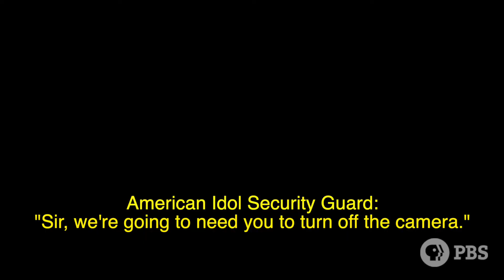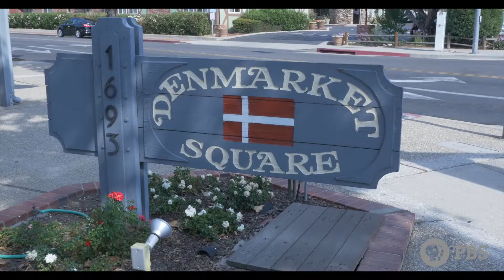The Search for America - Episode 1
The first episode of the new docuseries The Search for America.